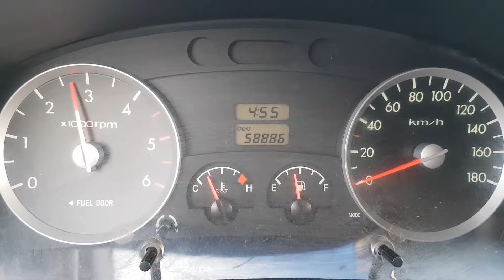포터.호루차량